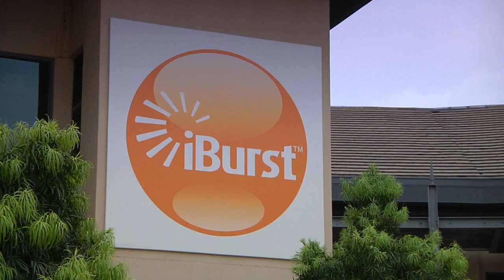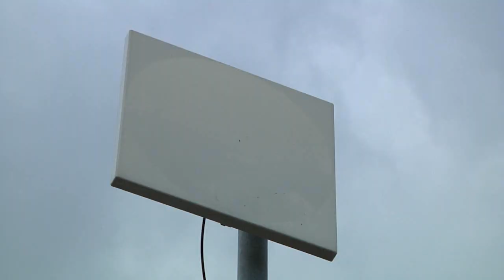RADWIN - iBurst Case Study, South Africa. Produced & filmed by iConception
iConception produced RadWin's Case Study movie on iBurst - the largest ISP in South Africa.
 The production included on-site filming in South Africa & interviews with iBurst's executives. The video presents the successful implementation of more than 2000 RADWIN links.